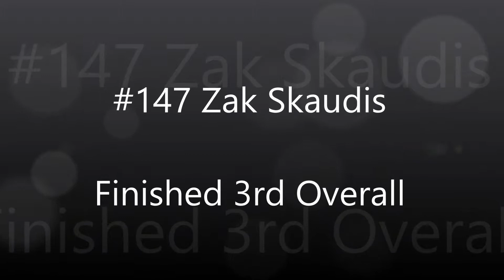Minnesota D23 MotoCity ATV MX B-Class 9/29/2013 Staples, MN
Z-man on his 2009 YFZ450R